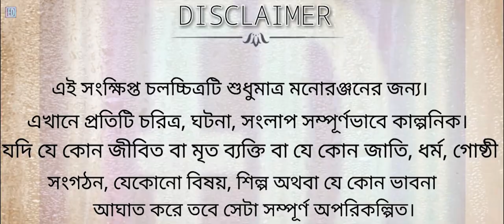Suspense Bengali short film!!Must Watch!! Entertaining Duos.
This is our 2nd attempt of making a short film,we are hoping that you guyz will enjoy it.
We are not much experienced so if you find any mistakes or unpleasing stuffs then please forgive us.
This short film is a tribute to Himadri Kishore Dashupta,a well knowm bengali writter.
Please watch till the end and keep supporting.

All the videography is done using mobile phones,no camera were used.
We will be trying to make our facilities better very soon.

Stay home n stay safe.
All the places and things used in this project as well as the cast too were properly sanitized before the shoot.

Love from
Team Entertaining Duos.